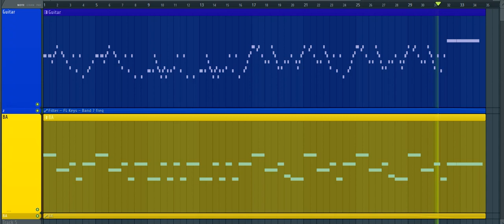National anthem of Ukraine (HYMN)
Happy Birthday, My Country!

28 Years Old Celebrate!